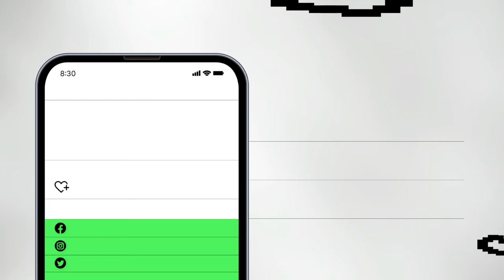Slingshot Ready-made Flate Bands Are Available in Different Colors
TASEER HUNTING STORE'S WhatsApp INQUIRY 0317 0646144 ( NOTE : No Call Just WhatsApp INQUIRY)

For indian Customers:
Indian Customers Can Use this Website Link for their Purchasing

Message TASEER HUNTING STORE Your BEST SLINGSHOT STOP SHOP on WhatsApp.